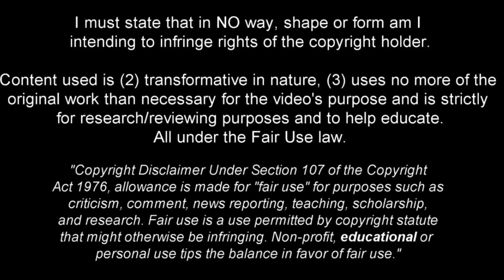Victor Hugo is The New Gem of Brazilian Football